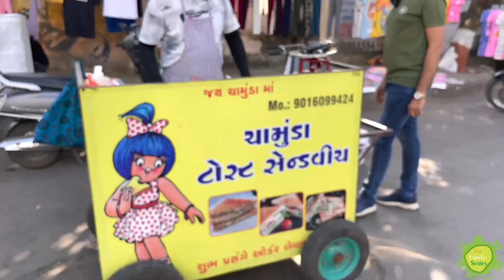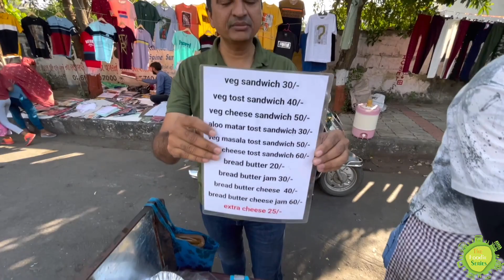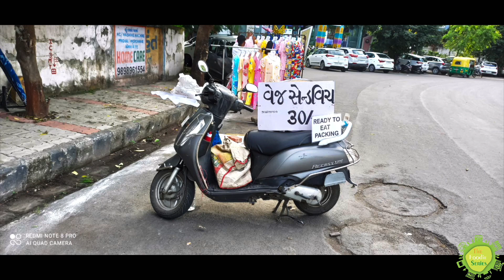SPECIAL SANDWICH | BEST SANDWICH | INDIAN STREET FOOD | Sandwich Only @ RS. 40/-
પહેલા દિવસે  સ્કુટર પહેલા દિવસે સ્કુટર ઉપર ધ્રુજતા હાથે 9 સેન્ડવીચ માંડ વેચાણી અને આજે મેહનત ફળી

Hard Working Men Selling Tasty Sandwich

Address :
Chamunda Sandwich
Near Croma, B/H Star Bazaar, LP Savani Road, Surat - Gujarat.